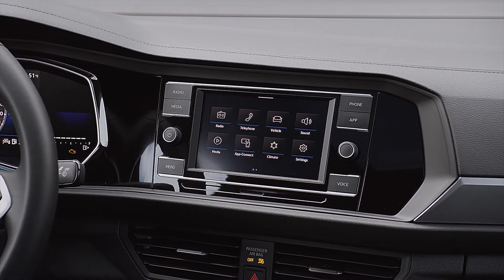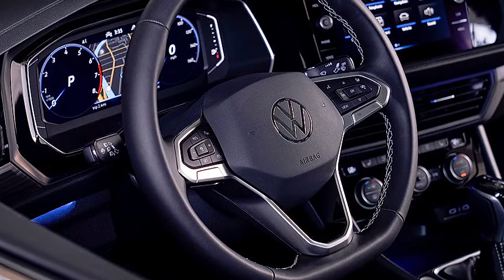2022 Volkswagen Jetta - More Comfort, More Beautiful And Prices Jump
2022 Volkswagen Jetta - More Comfort, More Beautiful - Prices Jump

While the company claims their sporty sedans come with great value attached, the refreshed 2022 Volkswagen Jetta gets pricier than the 2021 models. Both the 1.5-liter I-4 TSI EA211 and the 2.0-liter I-4 turbocharged EA888 modular engines return for the Jetta and Jetta GLI, respectively, and the sedan gets a mild cosmetic refresh
2022 Volkswagen Jetta S
The entry into the Jetta lineup, the Jetta S, had been priced at $19,990 for the 2021 model. For the 2022 model, the manual six-speed transmission starts at $21,190 and comes with the basic bells and whistles. For an additional $800 ($21,990), you can get it with an automatic transmission.

In addition to what it received last year, the 2022 S comes with 16-inch aluminum two-tone wheels; manual-folding but heated power mirrors; 8-inch digital cockpit display; Car-Net, the app that lets you connect to your car and control some features from your phone; 6.5-inch infotainment display; and Front Assist, the frontal collision and autonomous emergency braking that also looks out for pedestrians. Whether that additional equipment and the slightly revised exterior and interior styling is worth the $1,200 price bump will be up to buyers.

You can also pay $995 more for driver assist packages, one for the automatic called IQ.Drive—utilizing lane keeping, adaptive cruise, travel assist, and emergency assist—and driver assist for the manual—which is the same minus the emergency assist feature and fancy name. However, you also must consider that you can opt for a Convenience Package at no additional cost with those driver assist options. The add-ons with the convenience option include rain-sensing wipers, auto-dimming rearview mirror, and a leather-wrapped steering wheel.
Video is about interior details, and some facts & figures of   Volkswagen Jetta
Thanks to valuable source of  Volkswagen for Jetta  footage and image